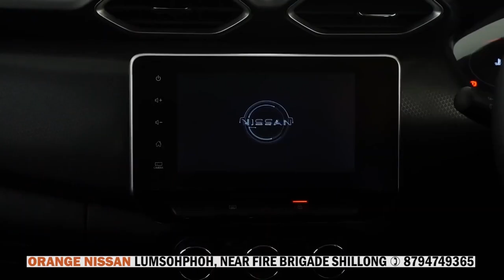NGIM PAT MAD JINGEH KUMBA MAD KIWEI KI JYLLA HA INDIA: MLA MAWLAI